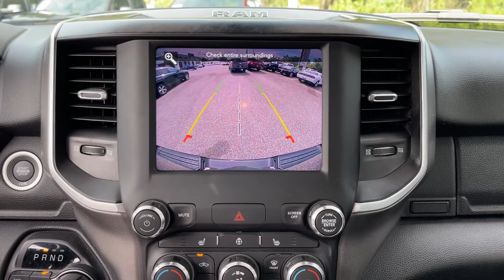2020 Ram 1500 Jacksonville, Orange Park, Gainesville, Ocala, Lake City, FL 330416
Diamond Black Crystal Pearlcoat Used 2020 Ram 1500 available in Jacksonville, Florida at Murray CDJR. Servicing the Orange Park, Gainesville, Ocala, Lake City, FL area.
2020 Ram 1500 Big Horn/Lone Star - Stock#: 330416 - VIN#: 1C6SRFFT0LN330416

Murray CDJR
15160 US Highway 301 South

15 YEARS/150000 MILES OF WORRY FREE WARRANTY AT NO CHARGE!! CARFAX One-Owner. Clean CARFAX. Recent Arrival! BACKUP CAMERA, BLUETOOTH, HANDS-FREE, KEYLESS ENTRY, CRUISE CONTROL, PREMIUM WHEELS, PREMIUM AUDIO, SECURITY SYSTEM, LIFT KIT, STEERING WHEEL CONTROLS, TRAILER HITCH, 6'inch LIFT -$6500 IN UPGRADES-MUST SEE-LOADED, PRICE REFLECTS IN HOUSE FINANCING AT COMPETITIVE RATES, 1500 Big Horn/Lone Star, 4D Crew Cab, HEMI 5.7L V8 Multi Displacement VVT eTorque, 4WD, 115V Auxiliary Power Outlet, 115V Auxiliary Rear Power Outlet, 2 USB Full Function/Charge Only Media Hub, 2nd Row In Floor Storage Bins, 3 Rear Seat Head Restraints, 4 Way Front Headrests, 400W Inverter, 4-Wheel Disc Brakes, 6 Speakers, Add Class IV Receiver Hitch, Air Conditioning ATC w/Dual Zone Control, Anti-Spin Differential Rear Axle, Auto-Dimming Exterior Driver Mirror, Auto-Dimming Rear-View Mirror, Big Horn Badge, Big Horn IP Badge, Big Horn Level 2 Equipment Group, Black Exterior Truck Badging, Black Headlamp Bezels, Black Interior Accents, Black Premium Power Mirrors, Black Trailer Tow Power Mirrors, Body Color Door Handles, Body Color Exterior Mirrors, Body Color Front Bumper, Body Color Premium Power Mirrors, Body Color Rear Bumper w/Step Pads, Bucket Seats, Class IV Receiver Hitch, Dampened Tailgate, Deluxe Cloth Bucket Seats, Dual Exhaust w/Black Tips, Exterior Mirrors Courtesy Lamps, Exterior Mirrors w/Memory, Foam Bottle Insert (Door Trim Panel), Front Seat Back Map Pockets, Full Length Floor Console, Glove Box Lamp, Grille Surround 1 Black Texture 2 Black, Heated Front Seats, Heated Steering Wheel, Manual Adjust 4-Way Front Passenger Seat, Night Edition, ParkSense Front/Rear Park Assist w/Stop, Power 4-Way Driver Lumbar Adjust, Power 8-Way Driver Seat, Power Adjustable Pedals, Power-Folding Mirrors, Quick Order Package 27Z Big Horn, Radio: Uconnect 4 w/8.4 Display, Rear 60/40 Folding Seat, Rear Dome w/On/Off Switch Lamp, Rear Power Sliding Window, Rear Window Defroster, Security Alarm, SiriusXM Satellite Radio, Sun Visors w/Illuminated Vanity Mirrors, Traction control, Trailer Brake Control, Trailer Tow Group, Universal Garage Door Opener, Variably intermittent wipers, Wheels: 20 x 9.0 Premium Paint/Polished. 2020 Ram 1500 Odometer is 3183 miles below market average!